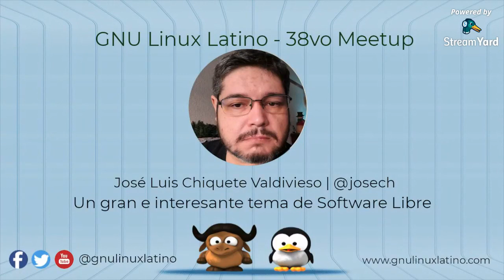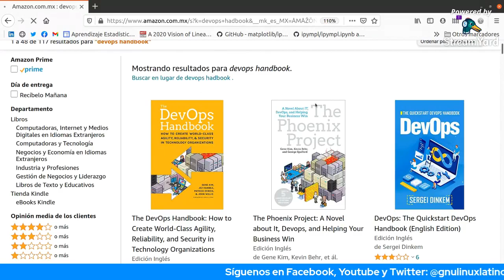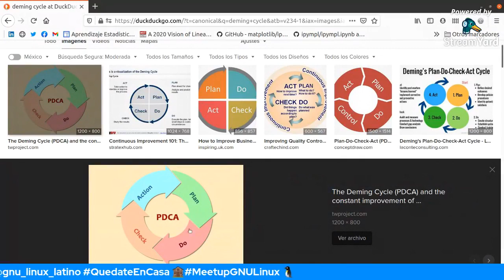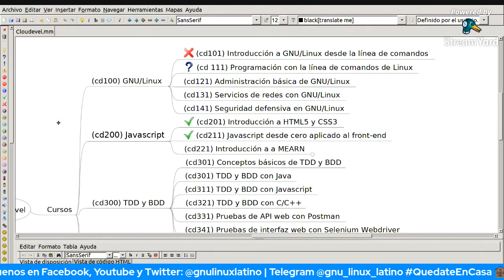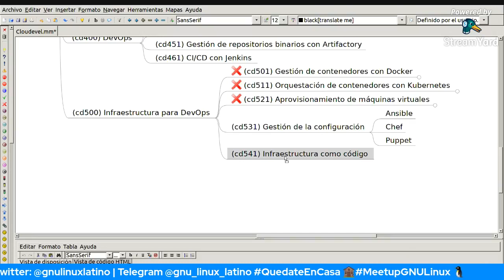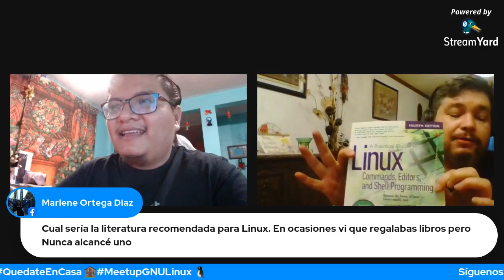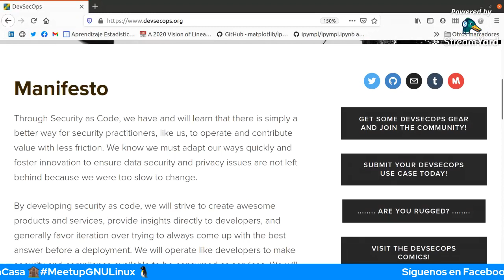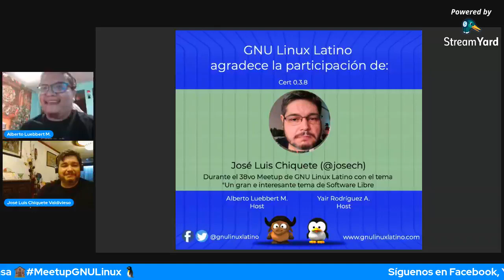Python y DevOps - 38vo Meetup GNU Linux Latino / José Luis Chiquete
Nuestro amigo José Luis Chiquete vuelve al meetup de meetups para hablar de un gran e interesante tema relacionado al Software Libre.